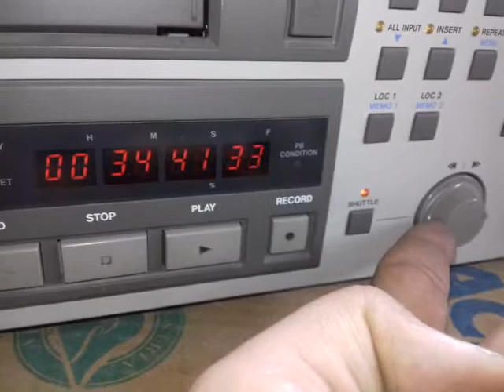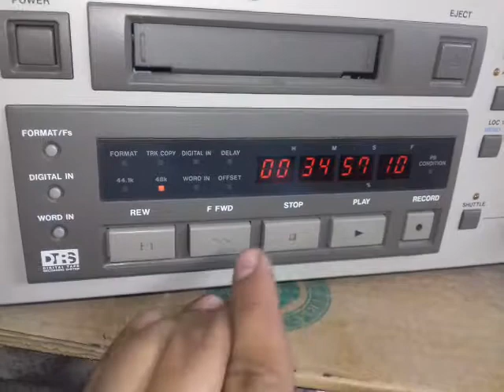Tascam DA -38 prueba 2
prueba de playback en una conta previamente formateada y grabada en canales 5y6